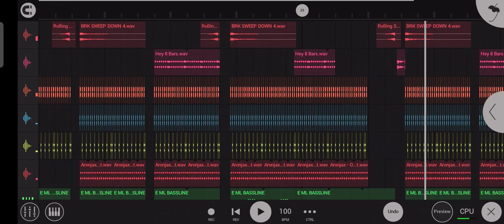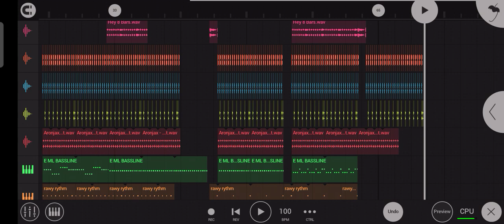Ghost- Justin Bieber (Paslow 100bpm) Dj Reyrex Remix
BEST PASLOW
TIKTOK PASLOW
TIKTOK TRENDING
BEST PASLOW REMIX BY DY REYREX